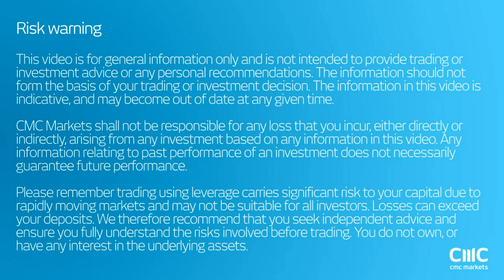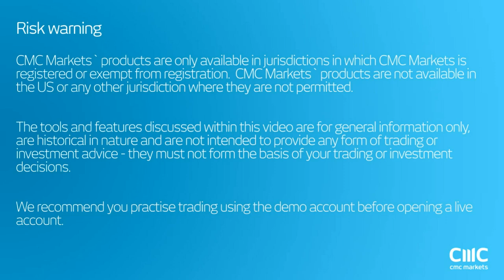CMC Espresso: All about the recent volatility on crude oil prices CMC Markets 9th September 2016